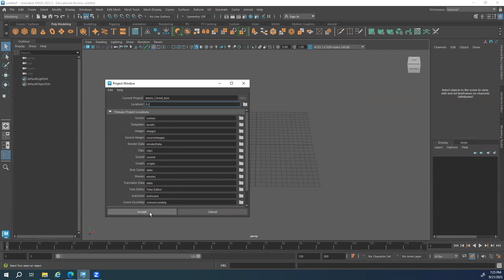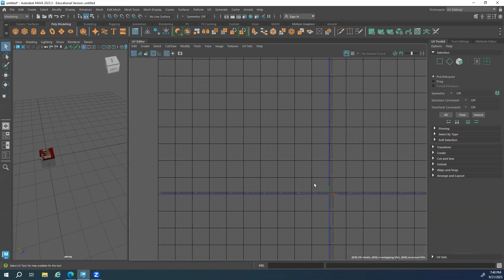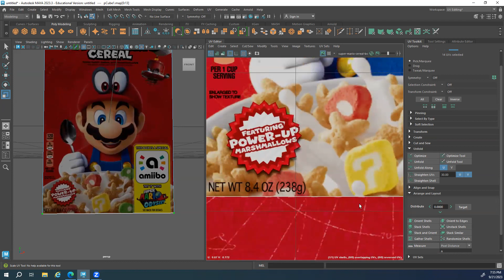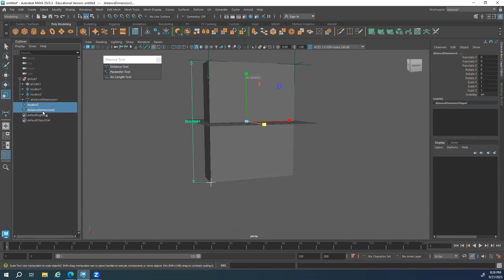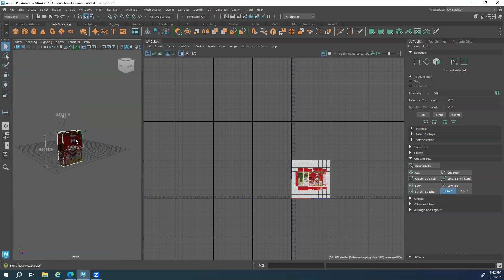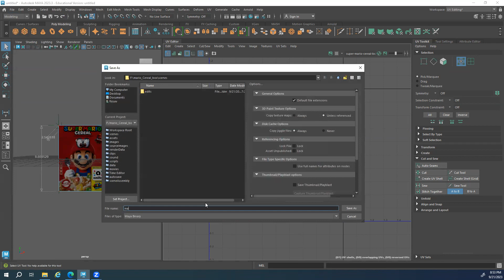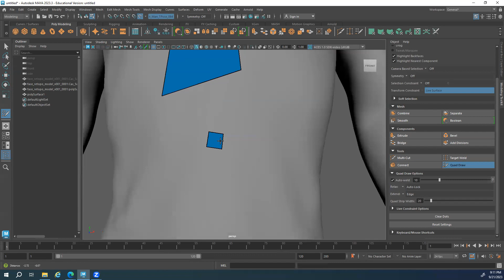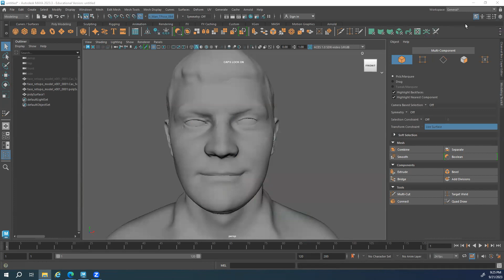Intro to 3d: Cereal Box & Retopo